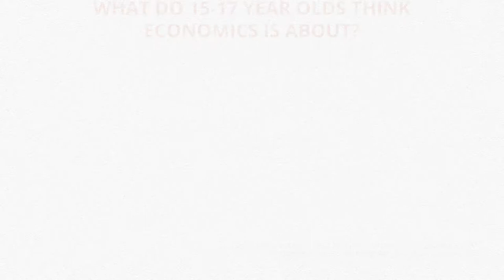RES 2021 Video Shorts: Dame Rachel Griffith - Diversity in Economics